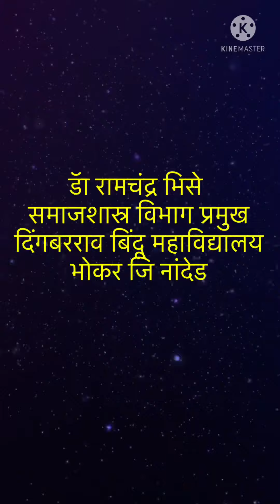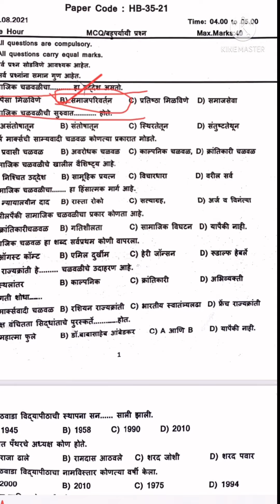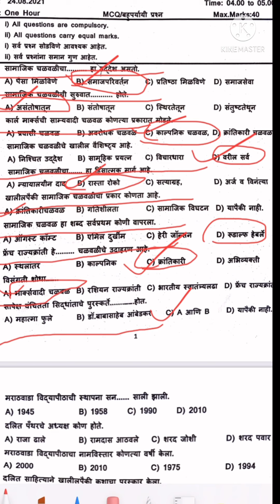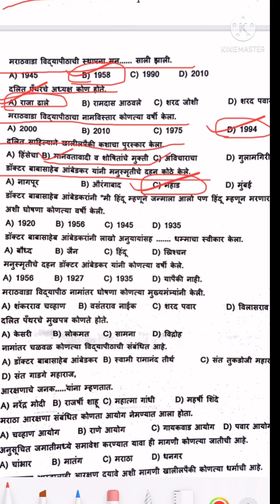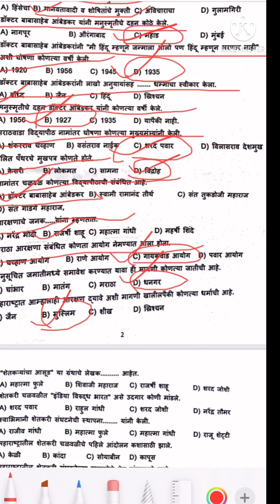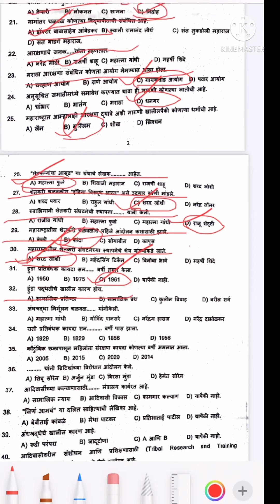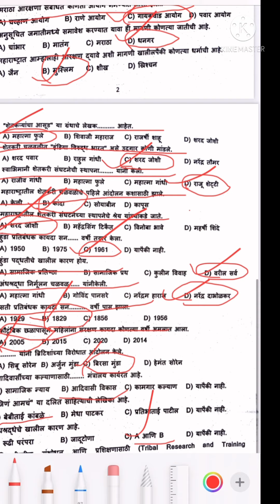MCQ I Social Movement| MCQ in Marathi I Soc-222 | ycmou I सामाजिक चळवळी | Sociology I srtmu | SET I